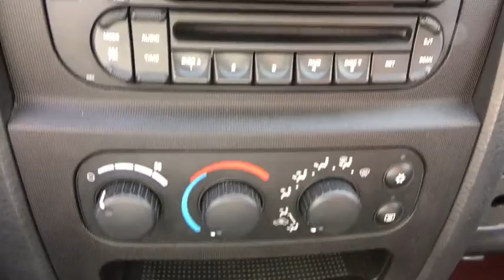2005 Dodge Ram 1500 Fort Collins, Greeley, CO, Laramie, Casper, WY 41747402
Red  2005 Dodge Ram 1500 available in Cheyenne, Wyoming at Cowboy Chrysler Dodge Jeep Ram, Servicing the Fort Collins, Greeley, CO, Laramie, Casper, WY area.
2005 Dodge Ram 1500 SLT - Stock#: 41747402 - VIN#: 1D7HU18D85S137791

4WD HEMI Magnum 5.7L V8 SMPI, 4WD.brbrOdometer is 17578 miles below market average!